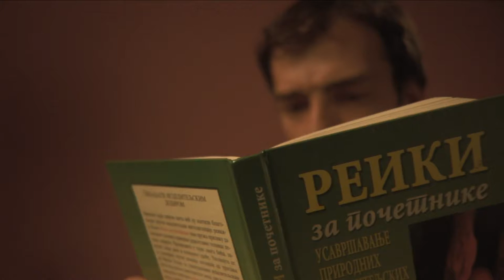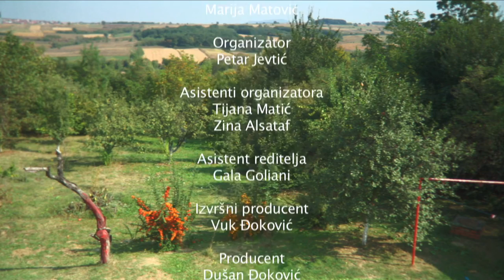Ispod kože / Beneath the skin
Diplomski film Jelene Stošković

Igraju: Nemanja Jokić, Milena Jakšić, Zoran Pajić, Milan Caci Mihajlović, Anđelka Ristić, Milan Antonić

Kostimograf: Teodora Živković
Šminka: Aleksandra Počuča, Jelica Simić
Scenograf: Nikola Nikolić
Direktor fotografije: Bojan Brbora
Snimatelj: Vesna Tuvić
Rasvetljivač: Zoran Đorđević
Snimanje i dizajn zvuka: Luka Kozomara, Marko Čokulov, Matija Sokić
Kompozitor: Marko Matović
Montaža: Marija Matović
Organizator: Petar Jevtić
Asistent reditelja: Gala Goliani
Izvršni producent: Vuk Đoković
Producent: Dušan Đoković
Scenario: Marko Krstić, Jelena Stošković
Režija: Jelena Stošković

Akademija umetnosti
Beograd, 2010.